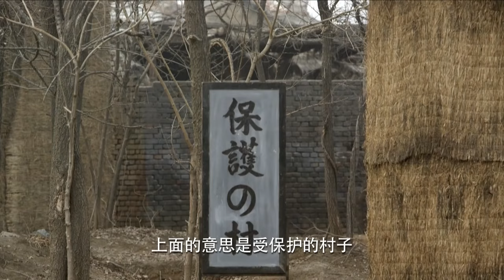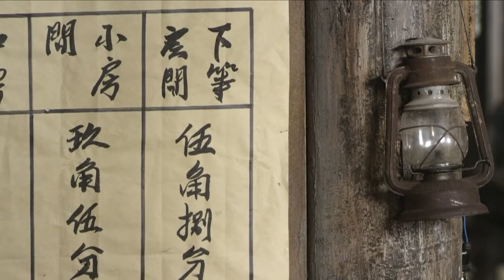【ENG SUB】決戰東風嶺9｜村子被日軍掃蕩，兵王重傷巧遇遊擊隊成為其中一員，將日軍殺個片甲不留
剧名（Drama Name）：【決戰東風嶺 Chinese Drame】